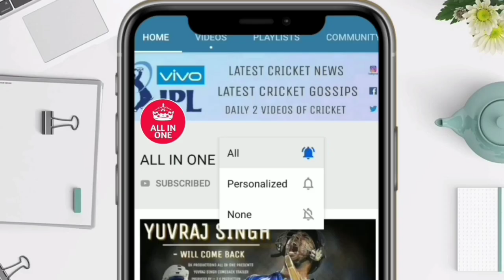युवराज सिंह के लिए बदी खुश खबरी इतिहास में पहली बार तरह होगा धमाका